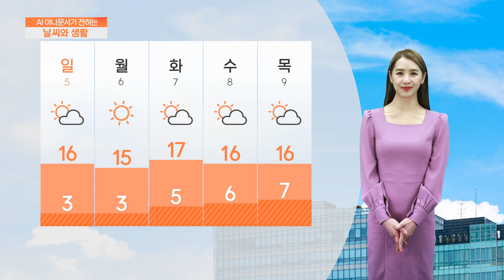[AI 날씨와 생활] 3월 4일 토요일 수도권 날씨